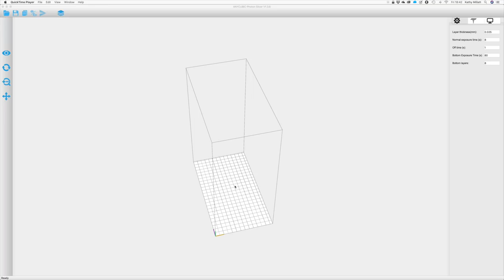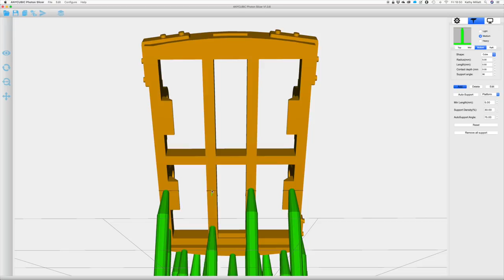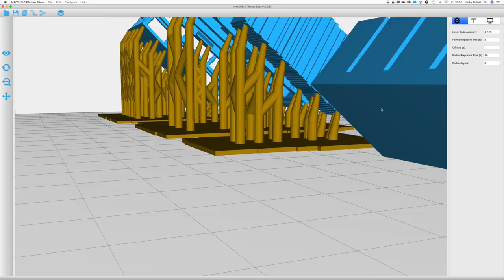3D Printing for Modelling – Resin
The first 3D printer I bought was a resin one. It does detail beautifully and is a game changer when it comes to modelling.

I’ve used it for so many detail parts and it is very versatile. Resin is a little more difficult to use than an FDM or filament printer but the extra effort is worth it.

In the pictures below I’ve compared my prints to a Shapeways print that I bought – mine are green, the Shapeway strong and flexible are white and the frosted ultra detail (FUD) are slightly translucent. They’ve changed all the product names since I bought these… I think my prints hold up well and I am really pleased how they come out.

Thanks to Tim Williams for that file.

We are a participant in the Amazon Services LLC Associates Program and the Amazon EU Associates Programme, affiliate advertising programs designed to provide a means for us to earn fees by linking to Amazon.com, Amazon.co.uk and affiliated sites.